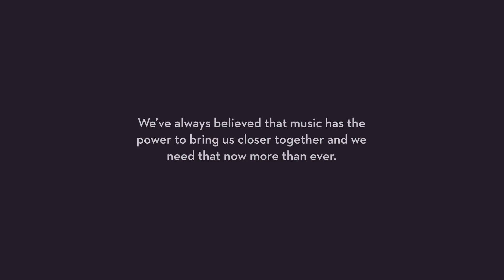Lincoln Center Stage Living Room - Musician Mohamed Shams Performs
Lincoln Center Stage musician Mohamed Shams performs Franz Schubert’s “Impromptu in G flat major” from his grandmother’s house.

With Lincoln Center Stage's full return to Holland America Line cruises, you can soundtrack your cruise with the world’s leading center for the performing arts, including music virtuosos performing familiar classics and twists on contemporary favorites.